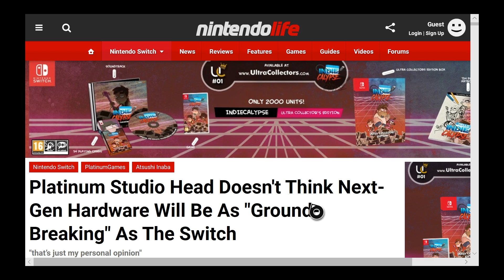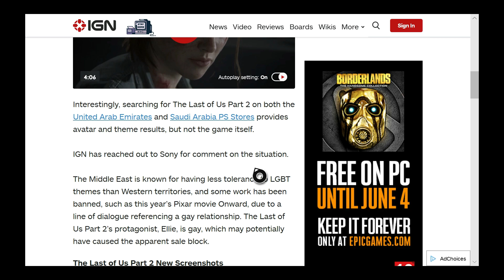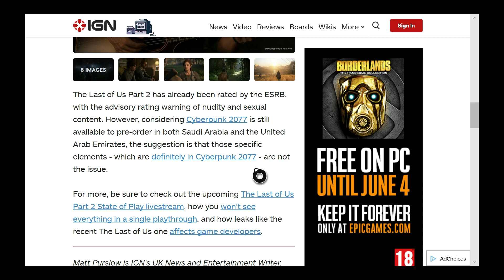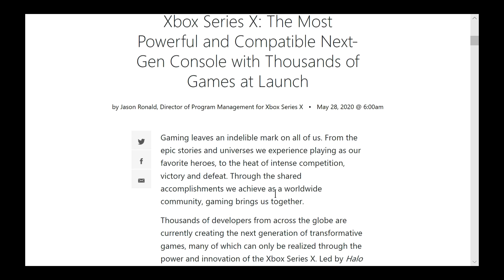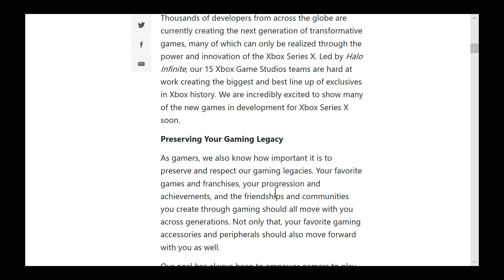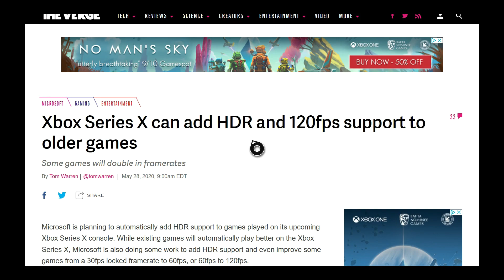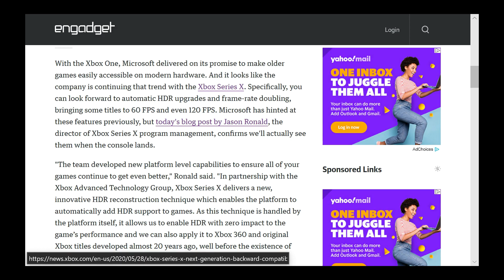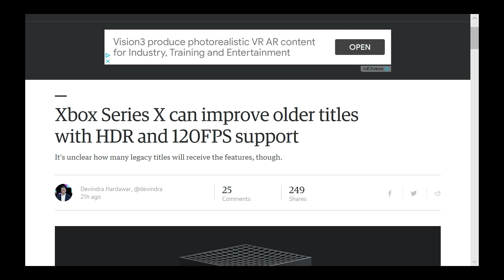GAMINGNEWS: TLOU2 BANNED? XSX BACK COMPAT = 1000 launch games!